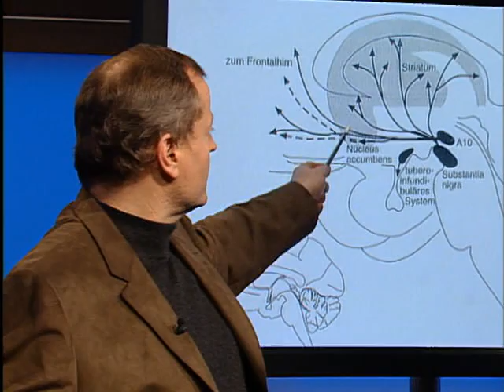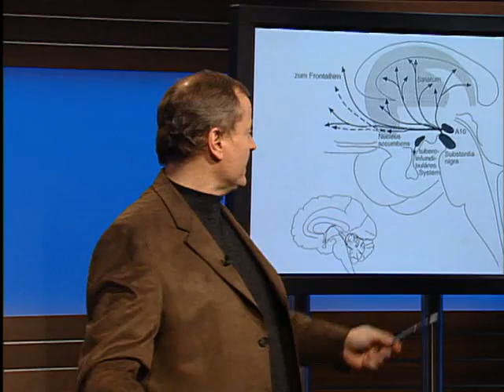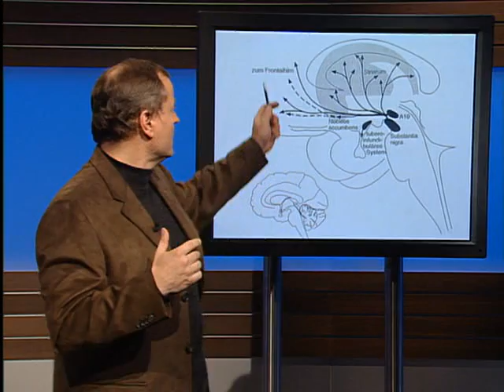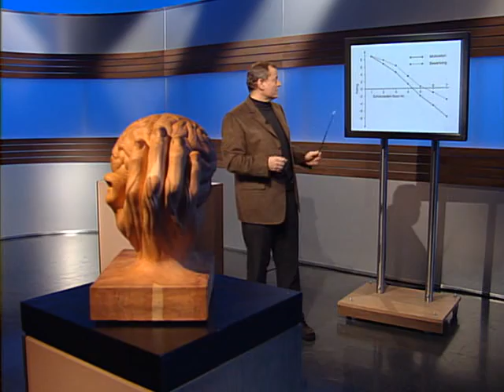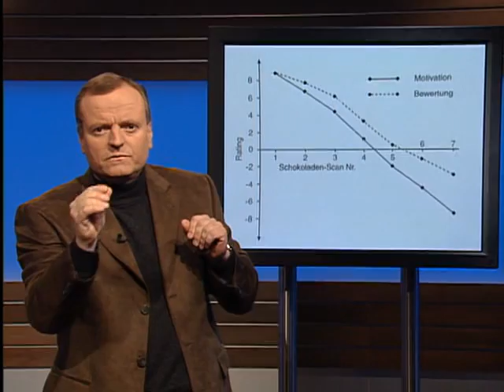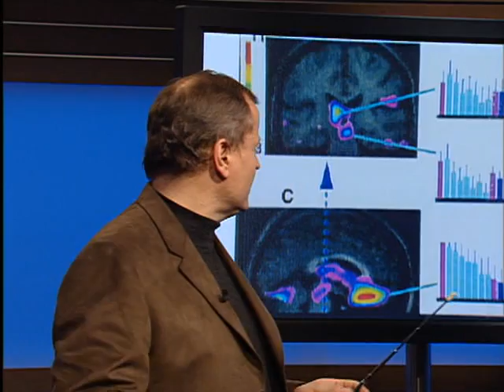Manfred Spitzer Geist und Gehirn 007 Sucht und Bewertung